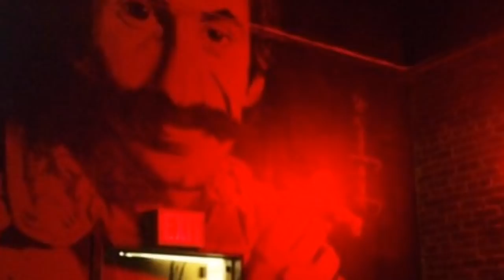Out on the Street @ Croce's Restaurant & Jazz Bar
Photos taken with Olympus Pen-EP2, music recorded on ipod touch, in one of the coolest pub in Gaslamp Quarter, San Diego. Edited in iMovie on ipod touch.